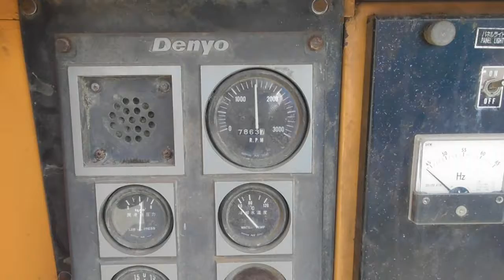SAHA AUC == 150KVA 801255